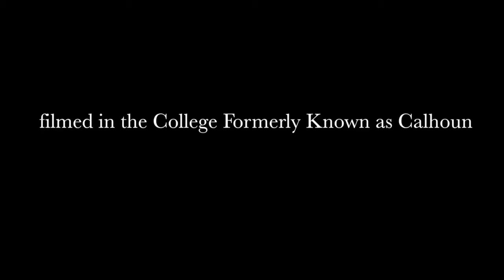Yale University students demand "R-E-S-P-E-C-T”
When Yale University decided to name a new residential college after Ben Franklin in 2016 — choosing to honor yet another white man (and slave owner) — students responded by demanding "R-E-S-P-E-C-T" and choosing instead to call it "Aretha Franklin College".

RIP, Aretha Franklin.

"Students rechristen Franklin College"

by Maya Sweedler & Rachel Treisman

"In response to the University’s announcement that it will name one of the new residential colleges after Benjamin Franklin, some students have adopted a different Franklin to stand in as the college’s namesake: legendary soul singer Aretha Franklin.

In a campuswide email Wednesday afternoon announcing the naming decision, University President Peter Salovey acknowledged Benjamin Franklin’s accomplishments in “the arts, the sciences, government and service to society.”

Salovey wrote that Franklin was also selected as the college’s namesake because he is a “personal role model” to Charles Johnson ’54, whose $250 million donation toward the new colleges’ construction was the largest gift from a single donor in the University’s history.

Within hours of the announcement, dissatisfied students began advocating for others to refer to the college as Aretha Franklin College, circulating blue-and-white flyers around campus and on social media bearing an image of the singer above the words “We Deserve R-E-S-P-E-C-T,” a reference to the singer’s 1967 hit.

And at a town hall to address naming issues with Salovey on Thursday afternoon, dozens of students donned T-shirts and stickers bearing Aretha Franklin’s image. Aretha Franklin received an honorary degree from the University in 2010, as did Benjamin Franklin in 1753.

“I think that Benjamin Franklin is an empty signifier,” J. Ery Diaz ’16 said. “It doesn’t really symbolize what Yale says it does, and in that sense, Aretha Franklin is a much more powerful figure.”

The concept of Aretha Franklin College originated on the popular Facebook group “Overheard at Yale” shortly after Salovey’s announcement, said Yale Women’s Center Political Action Coordinator Rita Wang ’19.

She added that the duality of the names, as well as the fact that both Franklins received honorary degrees, made for a strong connection. Wang also noted the significance of Aretha Franklin being a woman of color.

Benjamin Franklin, as noted in Salovey’s email, was both a slave owner and an abolitionist in his lifetime.

The Women’s Center student board met Wednesday night after the announcement to discuss the “emotional climate” on campus and decided to fully promote Aretha Franklin College through flyers and social media, Wang said. The Center coordinated with other groups on campus, including the Afro-American Cultural Center, to create the campaign.

“We wanted to take power out of the Corporation’s hands by redefining what the name of the new college meant to us,” Women’s Center Head Coordinator Cassie Lignelli ’18 said. “The activist and larger Yale community pulled together in solidarity to generate a big response.”

Student support for the movement was evident through a statement published by the Women’s Center on Facebook late Wednesday night. As of Thursday evening, the statement had been signed by 45 different student groups or publications and garnered 513 likes.

“As students, we choose to honor Aretha Franklin,” the statement read. “She is an extraordinary musician, often called ‘the voice of the Civil Rights Movement,’ and was a recipient of an honorary degree from Yale in 2010. President Obama once said, ‘American history wells up when Aretha sings.’ Like Aretha, we’re just asking for the respect we deserve.”...